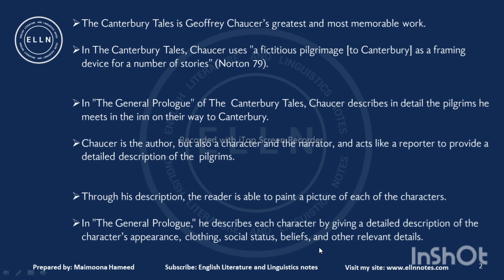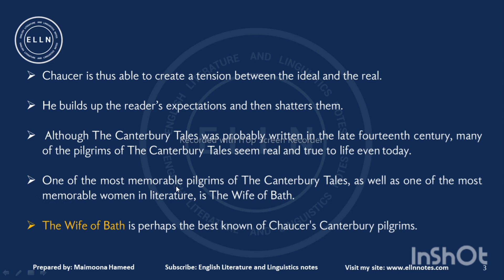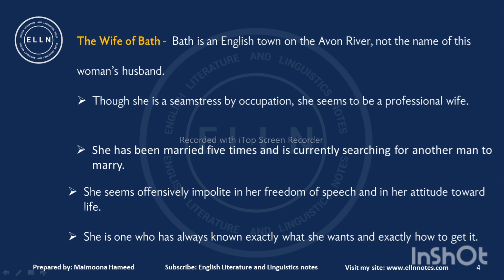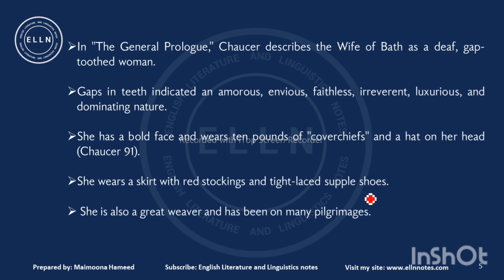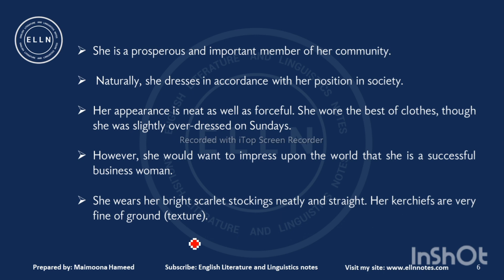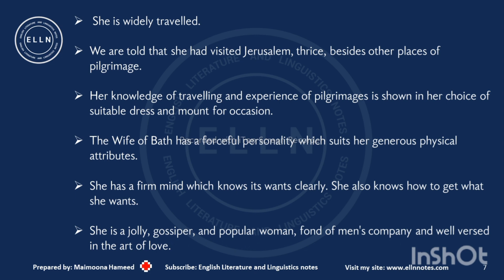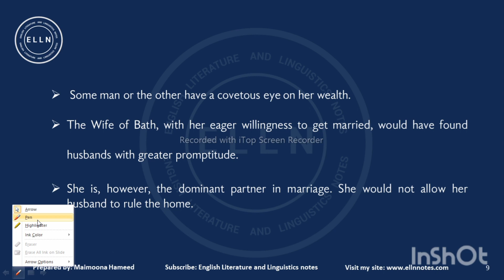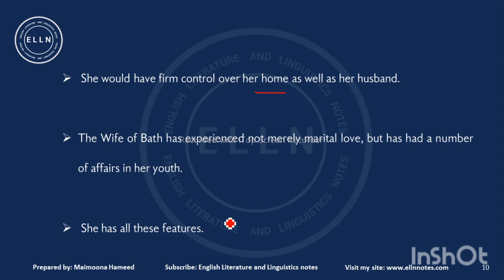The Wife of Bath | General Prologue Characters | Detailed Description of The Wife of the Bath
English-Literature-and-Linguistics-Notes

The Wife of Bath | General Prologue Characters | Detailed Description of The Wife of the Bath PDF file Link